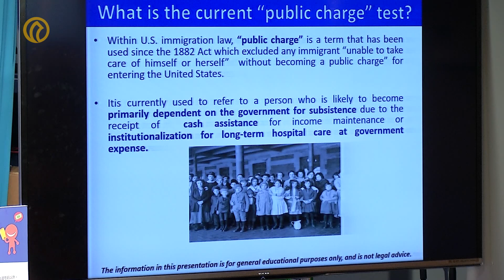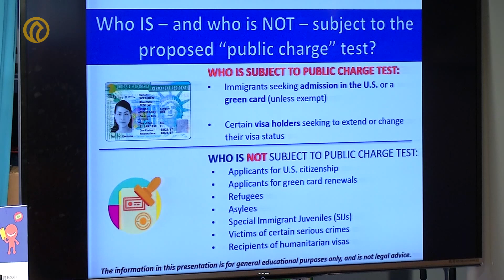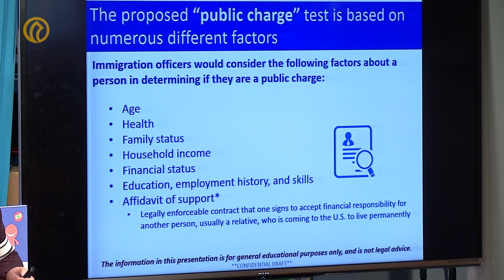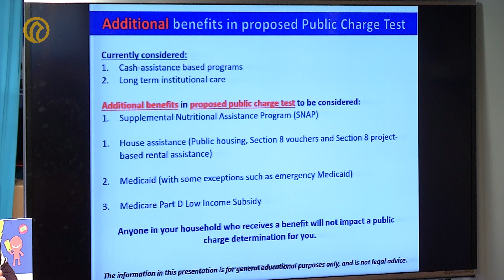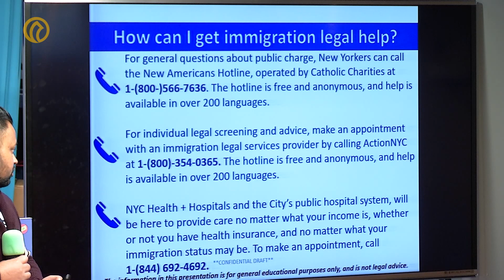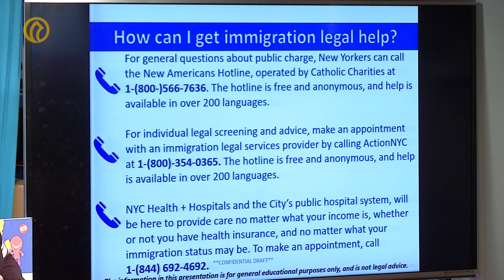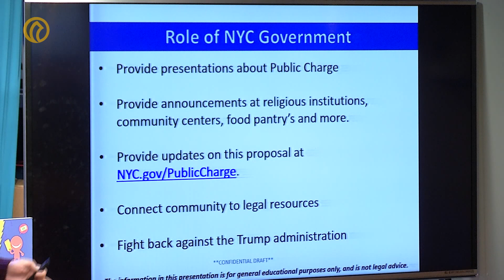角聲社區論壇：領政府福利對身份的風險！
2月9日角聲將聯合紐約市政府移民事務部舉辦「社區論壇: 領政府福利對身份的風險!」，現場邀請了三位執業移民律師参與討論，歡迎社區民眾踴躍參與。

去年10月10日“聯邦公報” 針對移民群體有關《拒絕入境公共負擔因素》作出立法提案, 於公佈60天後將生效。雖然新規表面上只適用於申請簽證或永久居留身份的人，對大部分已取得綠卡以及申請入籍的人士好像沒有影響。但如果詳細閱讀長達數百頁的新規動議, 其實對移民調整身份、非移民海外簽證、申請合法延期居留、親屬移民等申請都牽涉在内。

新規涉及福利項目包括補充營養援助項目（Supplemental Nutrition Assistance Program，SNAP，糧食券）、關於老年人和殘疾人處方藥項目的醫療保險計劃D部分（Medicare Part D）、第八類房屋補助券（Section 8 housing voucher）等。

為恊助移民對起新規有更清楚的認識, 市政府派代表來解釋相關條例, 3位移民律師亦將作出評論, 並當場解答有關問題。

請社區人仕轉介,邀請親友参加論壇，讓市政府及律師們免費提供給您正確的答案。